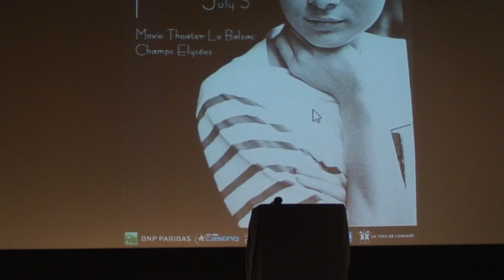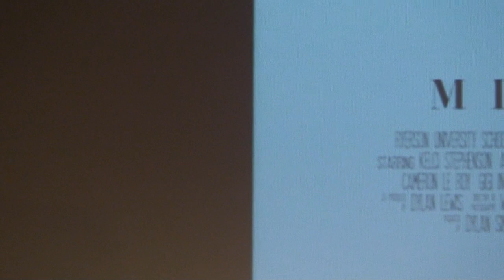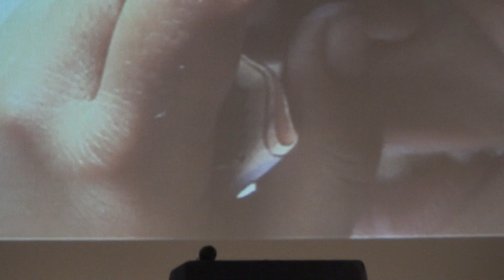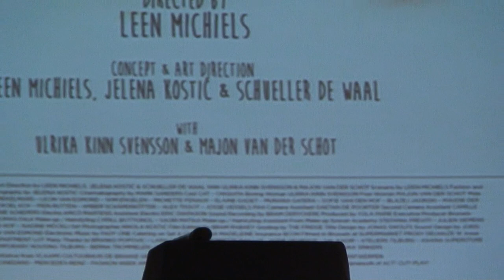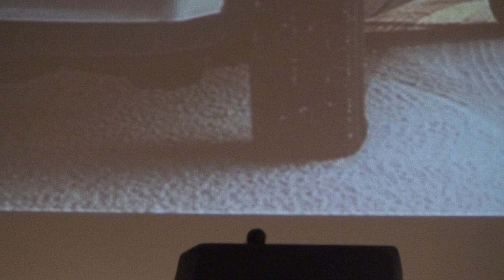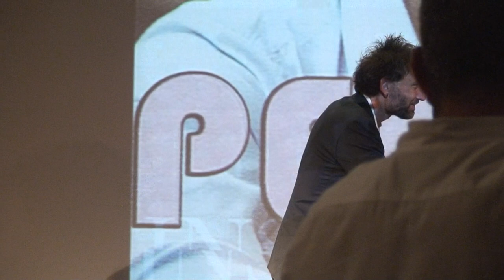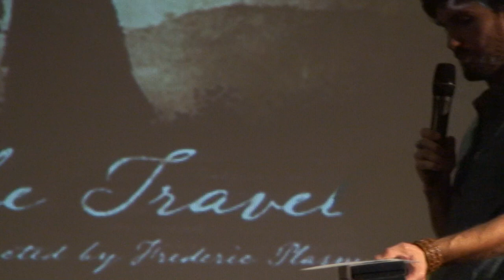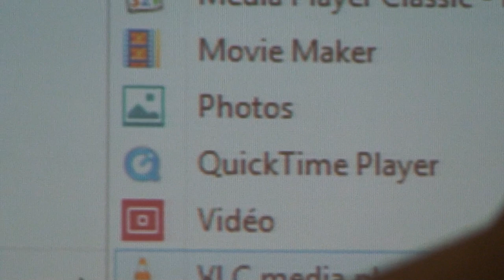The Paris Art and Movie Awards 2017 - Award Ceremony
Paris, Cinema Le Balzac,July 3 2017

For the first time, the Paris Art and Movie Awards had a Jury President to manage and coordinate the votes of all the Judges watching the films and reading the scripts. The jury was composed by Morgane Cabot, Andrew Martin, Sarah Gurevick, Nicky Naudé, Nicolas Zappi, Céline Nieszawer, Emmanuel Queritet, Sarah Avena, Florent Lamy, Béatrice Delesalle, Antoine Mournès and Lilly-Fleur Pointeaux

This festival is a constant homage and reminiscence of the generous, smart, and forever elegant Audrey Hepburn. Following that idea of a modern women mixing a big heart and a big smile in live and in movies, we invited actress Mélanie Doutey to be President of our 2017 Jury, and we’re humbled and glad she accepted the invite.

With Mélanie, the Jury this year was composed by 7 women and 7 men, from movies, entertainment, arts, marketing, culture, new medias…

The very first purpose of this festival was, and remains : to help and support independent filmmakers, cast and crew to get noticed, and to have their work truly awarded. Making films is a long way. Making it a career takes a life. The goal of this festival is to support artists climbing to the next step.